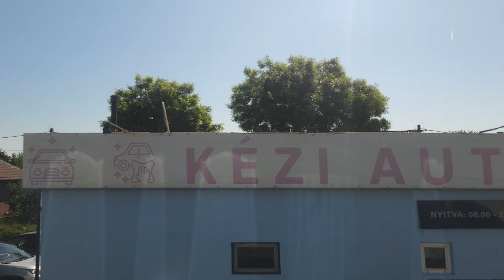2024 05 10 10:08:23 2314 személyvonat (Budapest-Nyugati - Szob)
2314 személyvonat (Budapest-Nyugati - Szob)
0:00:00 Budapest-Nyugati
0:26:00 Vác
0:34:00 Verőce
0:37:00 Kismaros
0:43:00 Nagymaros-Visegrád
0:46:00 Nagymaros
0:53:00 Zebegény
0:57:00 Szob alsó
0:59:00 Szob